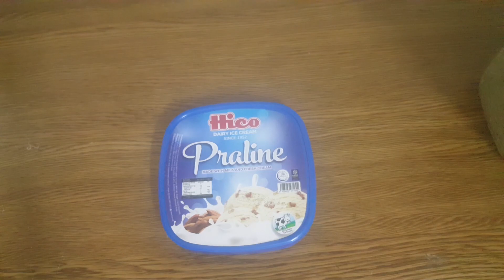Amazing Recycle ideas for Old Ice Cream Box | Jute Craft ideas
Amazing Recycle ideas Old Utensil Ice Cream Box | Jewelry Box | Flower Pot | Jute Craft ideas Jute Work | For Beginners | Art & Craft